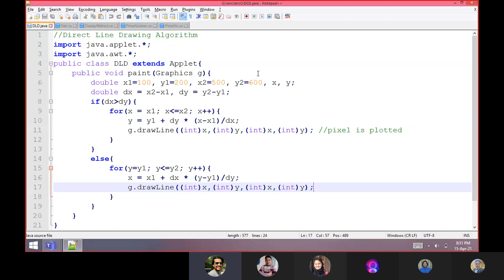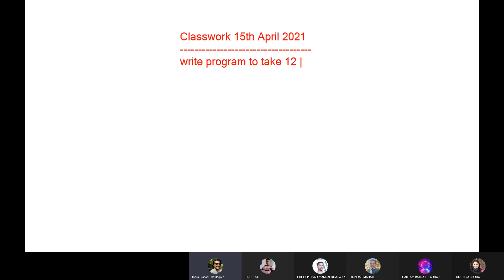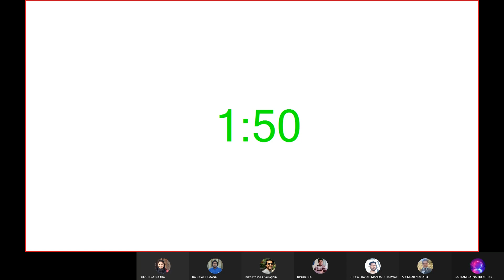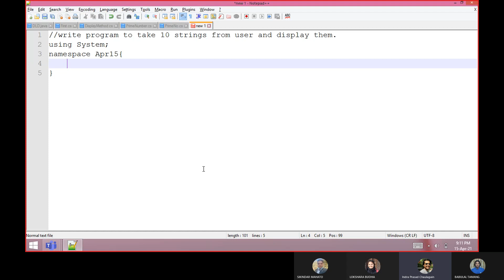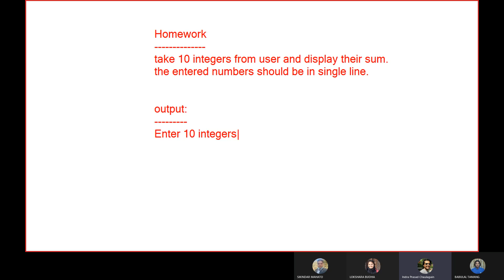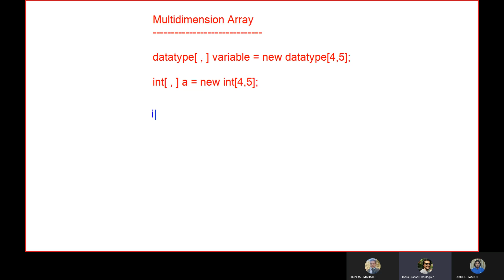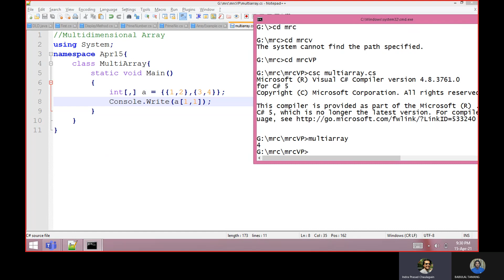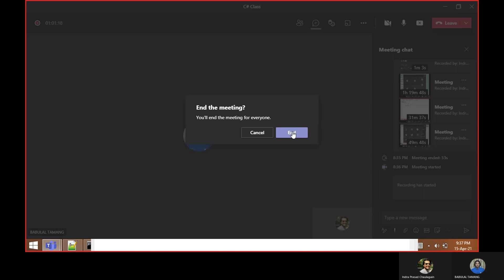Array in C# : foreach loop, 1D, Multi-Dimension & Jagged Array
15th April CS Class